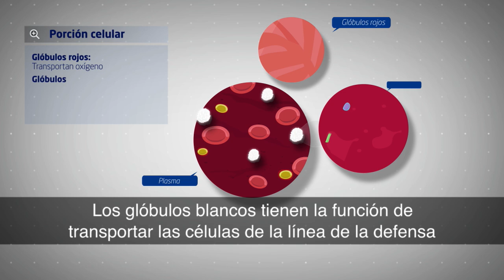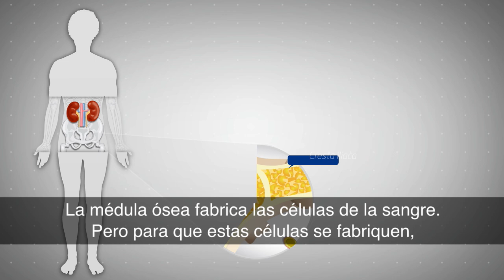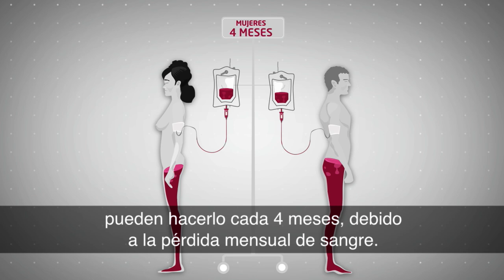Cuerpo Humano: ¿Qué ocurre cuando donamos sangre?